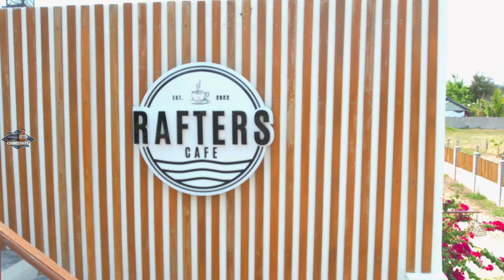IKEMBOT MO BABY! | NON STOP MUSIC DJ THAILAND STYLE REMIX | SOUND TRIP VOLUME 62 | RAFTERS CALATAGAN